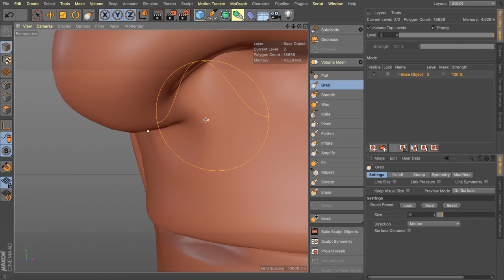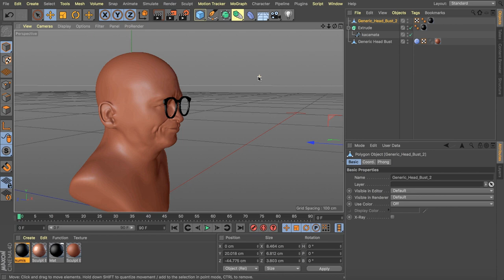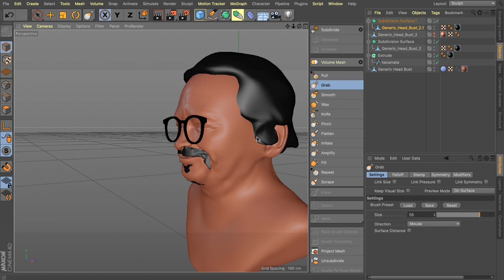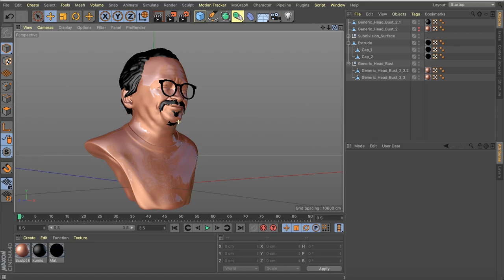Membuat Patung Meja dengan 3D Printing